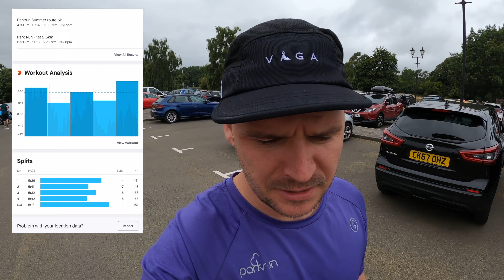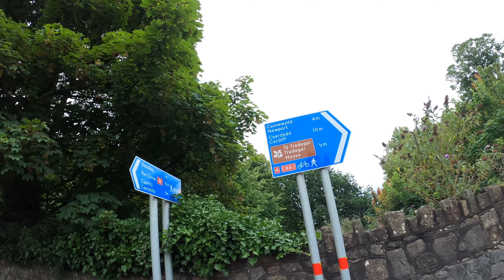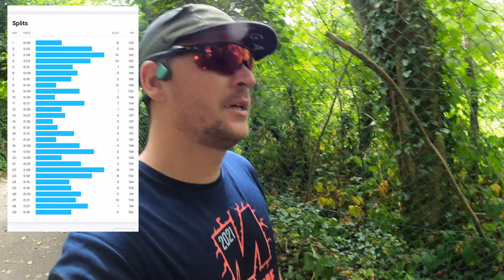London Marathon Training Vlog Week 6 - switching things up, Sunday long run, post session beer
WEEK 6 in the bag! Moving the runs around to accommodate LIFE! Planning for no more early evening runs moving forward and keeping it to lunch time, or later on! Got to stay flexible. Arianwen's first proper smiles this week! AMAZING. Plus, I knew there was a reason a ran around the cricket ground and meadow, just by chance the cricket club was open for "refreshments".